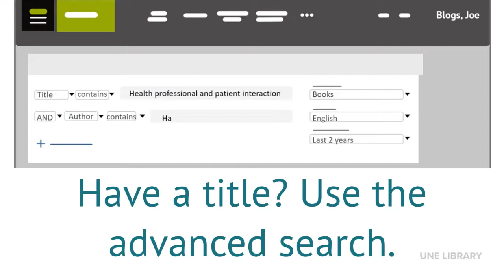Library Search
Learn how to use Library Search at UNE.